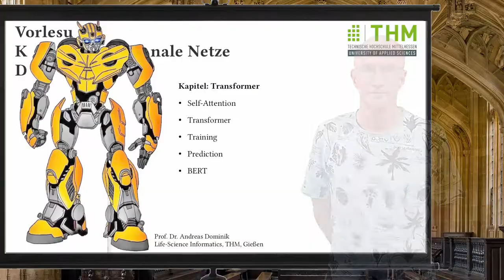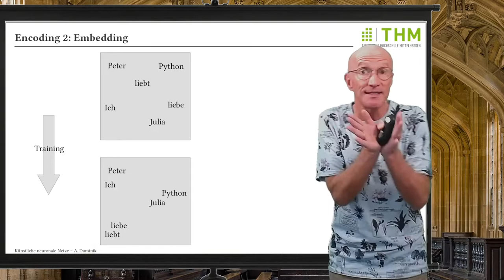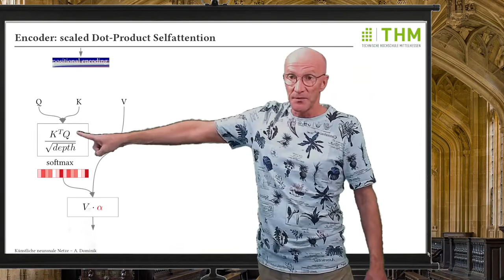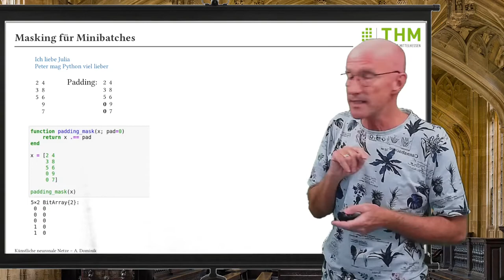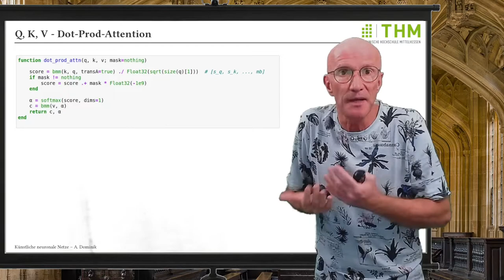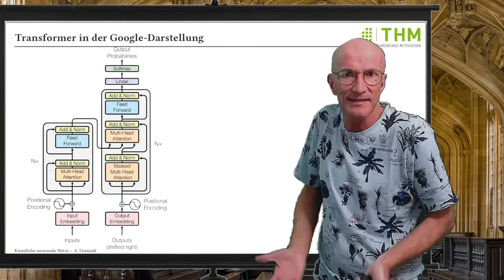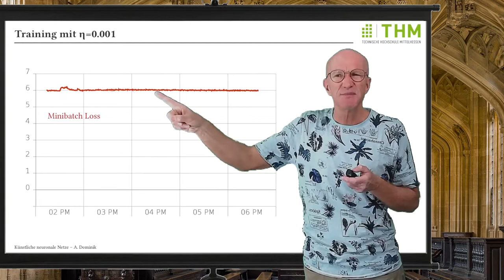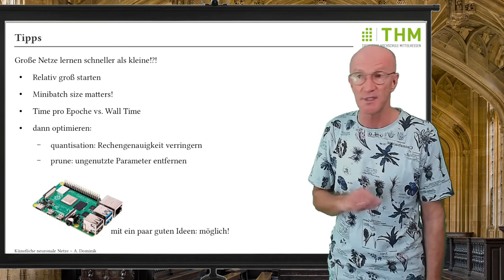Deep Learning Vorlesung 27: Transformer: Attention is all you need